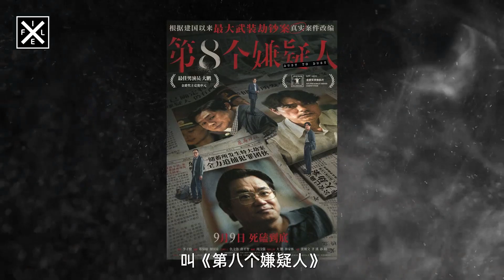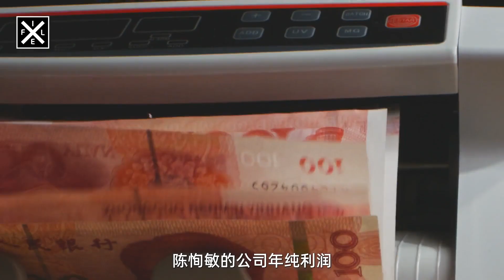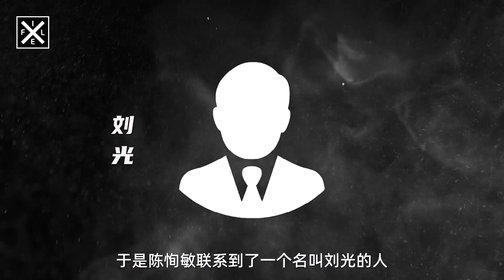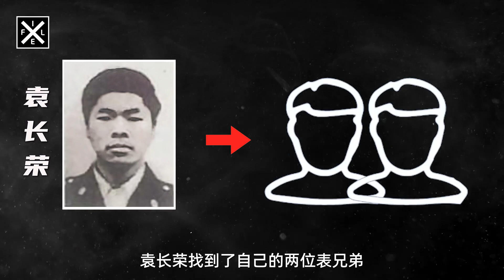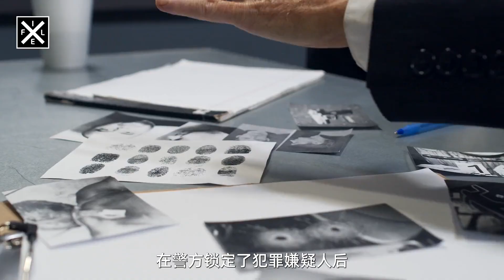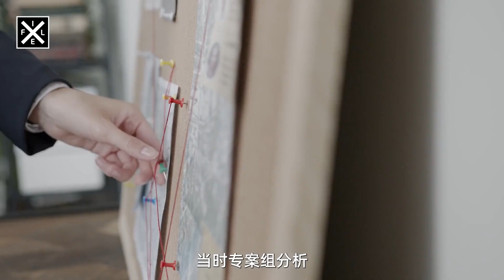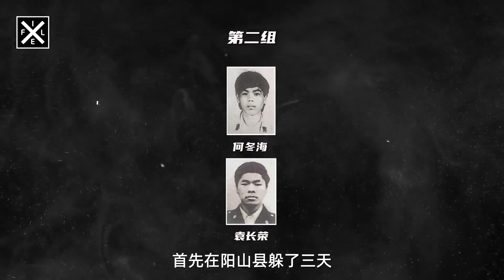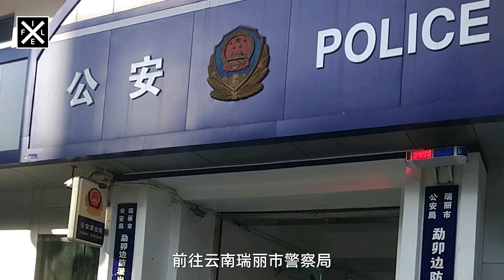番禺驚天大劫案，電影《第八個嫌疑人》原型案件，主犯潛逃21年| X檔案員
大家好！歡迎來到X檔案員，今天講番禺驚天大劫案。

歡迎大家提供有趣的內容或題材，我會蒐集資料盡可能還原故事的真實容貌，為大家呈現出精彩的影片。
也歡迎大家提出寶貴的意見或建議，可以幫助頻道做得更棒。

希望大家喜歡這個頻道。不要忘了訂閱：）